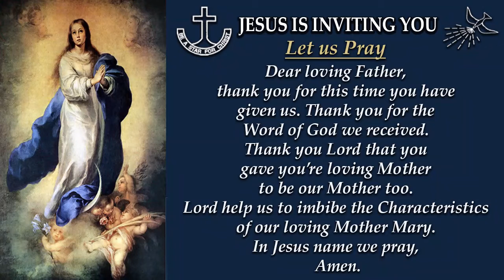'Mary Our Loving Mother' Message in English by Jochime A.Peter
Description: Praise Jesus. This is a Video recording in ENGLISH about Mary Our Loving Mother "

Please watch and be blessed. Let it be a blessing to others also through you. You are welcome to forward the same to others. Thank you & Jesus bless you. Please give me your feedback too. Let our loving Jesus bless all of us & Holy Spirit of God anoint us to do His Kingdom's work. Shalom.